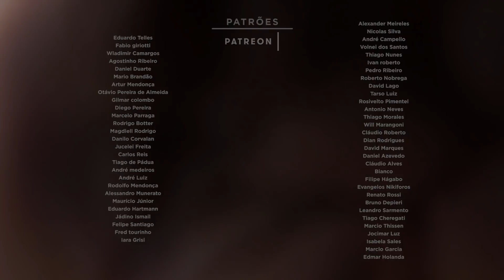Pesquisa de Brasileiros Indica Potencial de Vida Na Nossa Galáxia - Space Today TV Ep.1598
Já falei aqui em vários vídeos para vocês que além de tudo que você já deve imaginar para que um planeta tenha vida, uma propriedade muito importante é que ele tenha um tectonismo, ou seja, que seja geologicamente ativo.

É essa atividade que é responsável pelo que conhecemos como o ciclo do carbono, esse ciclo é fundamental para o surgimento da vida e para a evolução da vida na superfície de um planeta.

Para que exista esse tectonismo é necessário que exista a convecção no manto do planeta e para que essa convecção exista é necessário que exista uma fonte de energia que vem tanto do resfriamento secular das camadas, como também do decaimento radioativo de elementos como tório, urânio e potássio.

Os astrônomos podem então buscar a abundância desses elementos químicos nas estrelas e sem observar os planetas deduzir que possam existir as condições para o desenvolvimento do tectonismo, do cilco de carbono e posteriormente da vida.

E foi isso que um grupo de pesquisadores brasileiros fez.

Eles estudaram estrelas que são consideradas gêmeas solares, ou seja, estrelas parecidas com o Sol, fazendo o espectro de alta resolução e precisão dessas estrelas para poder identificar a abundância desses elementos.

Foram estudadas 53 gêmeas solares, a maior amostra nesse tipo de estudo já feito.

E a conclusão dos astrônomos é que existe uma reserva de tório, principalmente que seria capaz de gerar a energia necessária para que a convecção acontecesse no manto de um planeta na órbita dessa estrela, consequentemente gerando o tectonismo e o ciclo do carbono e permitindo então que a vida pudesse se desenvolver na superfície desse planeta.

O Tório também abundante em estrelas gêmeas solares velhas, isso indica que o disco da galáxia, pode estar repleto de planetas onde o tectonismo possa existir.

Indo um pouco mais longe no pensamento podemos dizer que a Via Láctea pode estar repleta de vida, ou pelo menos repleta das condições necessárias para a vida surgir e se desenvolver.

Essa discussão sobre a necessidade de ter ou não tectonismo para o desenvolvimento da vida em exoplanetas é talvez um dos debates mais interessantes que se está tendo atualmente.

É impressionante ver no nível que chegamos, hoje queremos saber se um exoplaneta distante tem convecção, tem ciclo do carbono para podermos assim estabelcer se ele é habitável ou não.

Eu acho sinceramente isso muito surpreendente.